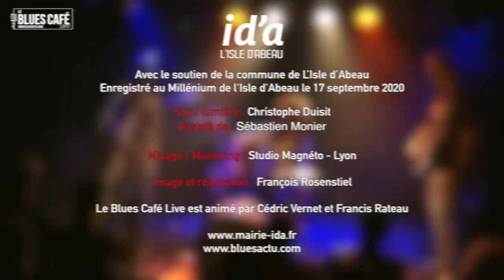Little Big 6ster - Concert intégral dans le Blues Café Live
Avec le soutien de la Ville de L'Isle d'Abeau (38).
Enregistré au Millenium le 18 septembre 2020

Réalisation / image / montage : François Rosenstiel
Son / Lumière : Christophe Duisit
Assisté de : Sébastien Monier
Mixage : Giles Davenport
Studio Magnéto